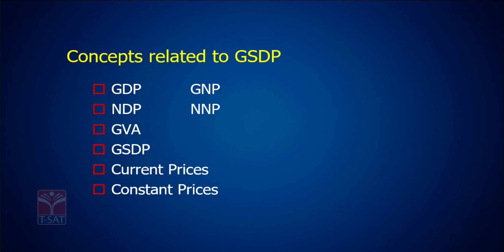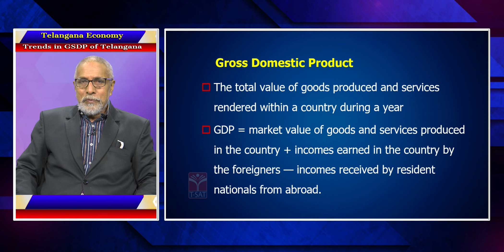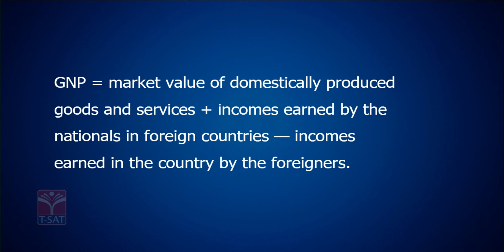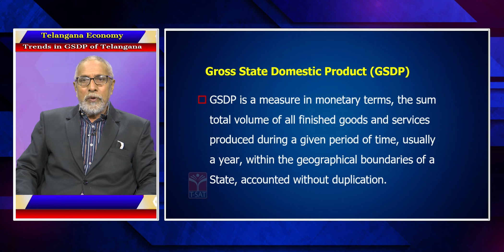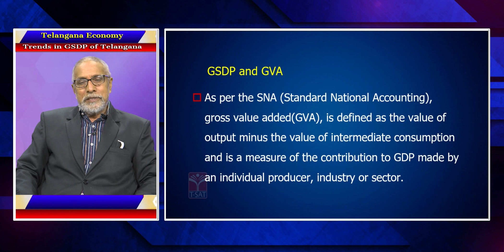Paper4 - Telangana Economy - Trends in GDSP || TGPSC Group 2 || T-SAT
T-SAT Network Digital Classes are Now Available on Following Platforms:

👉Install T-SAT App:
1. For Android Users: Play Store
2. For Apple Users: AppStore